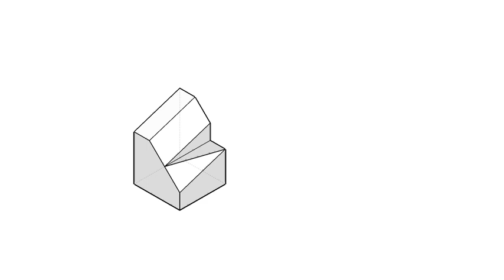全華圖學094頁第06題/三視圖轉等角圖/綜合練習/第三角法-等角圖展示